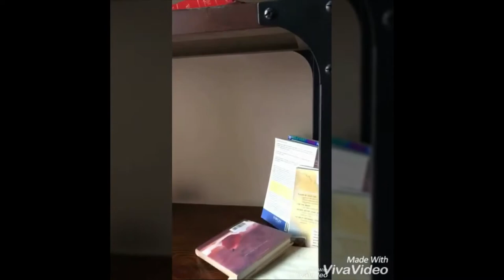The Book Thief Trailer